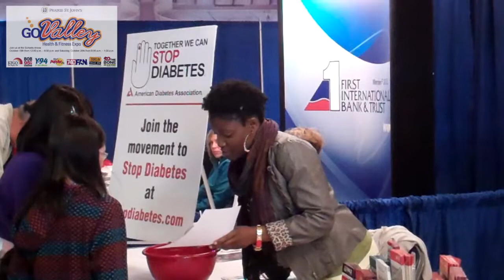1st Annual Go Valley Health & Fitness Expo